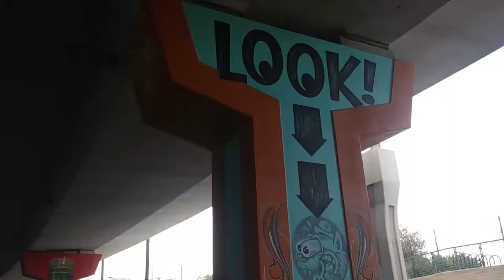San Antonio Street Art! Instagram Worthy!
Awesome new place in San Antonio to take amazing pics at!